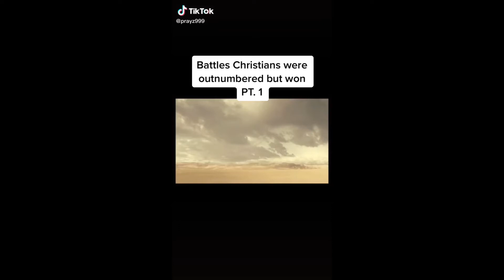Christian battles (EDIT)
Just an edit I made to existing tik toks. I changed the music to something more fitting, and I putt all of the clips together instead of making them separate. Links to the original videos and music will be below.